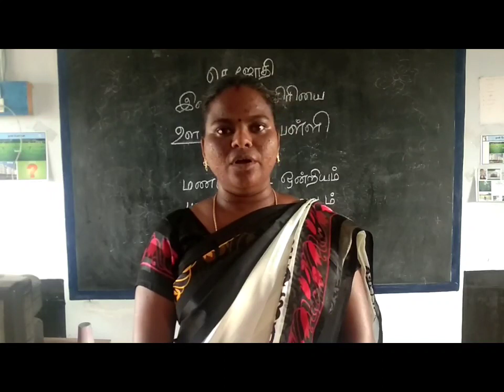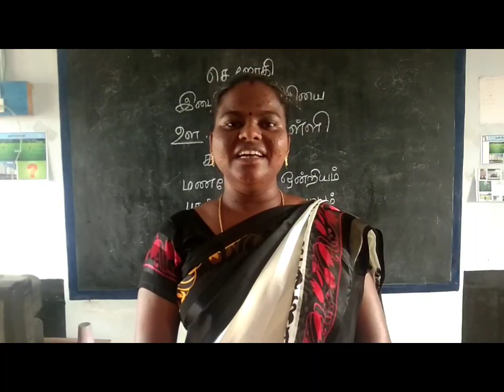Admissionகளை உயரசெய்தது நம் Online KalviRadio.